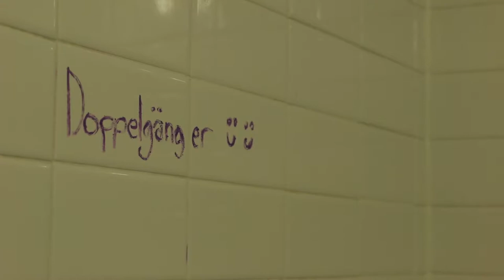Dopplegängers w/Adam Cawley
Tonight we're diving deep into "Dopplegängers" with improviser Adam Cawley.